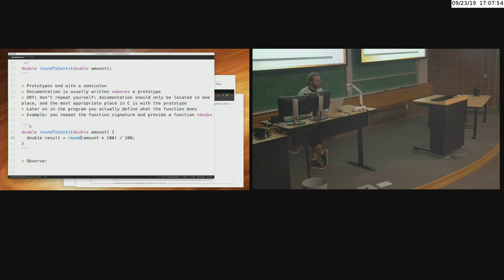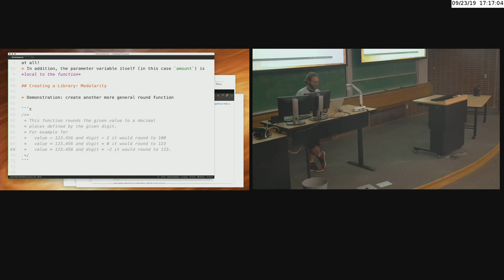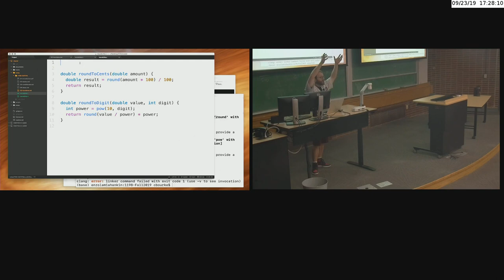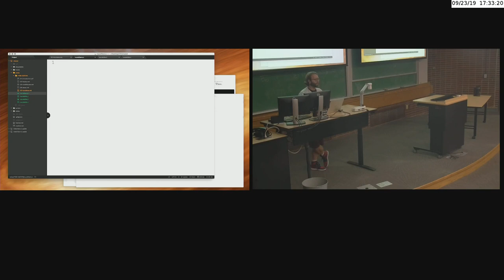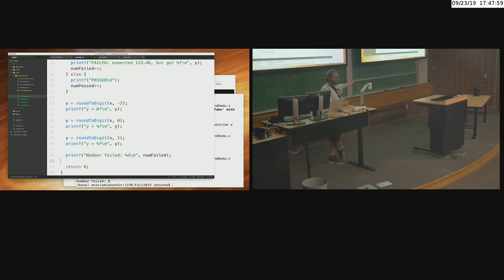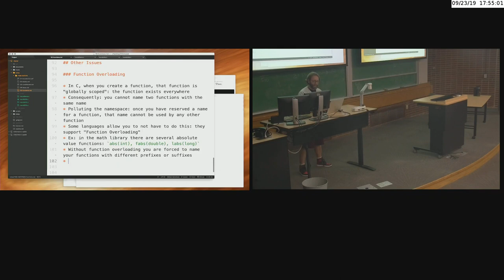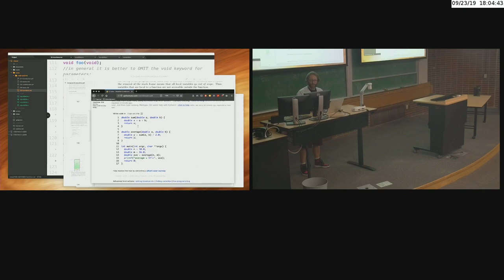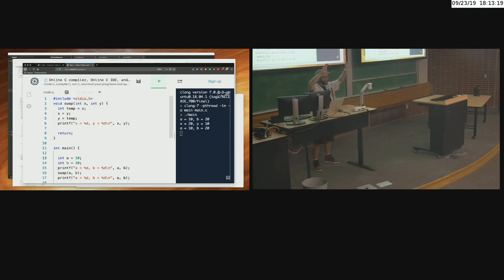Lecture 5.1 - Functions (2019/09/23)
We continue our introduction to functions and modularity